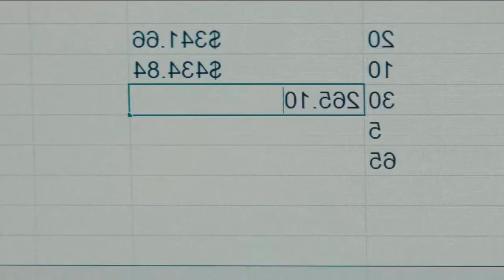NADIE (NOBODY) | RESUMEN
Hutch Mansell es un ciudadano común y corriente, o al menos eso parece hasta que algo terrible pasa en su casa y se ve orillado a usar sus habilidades ocultas. Aquí te contamos un resumen de esta película.